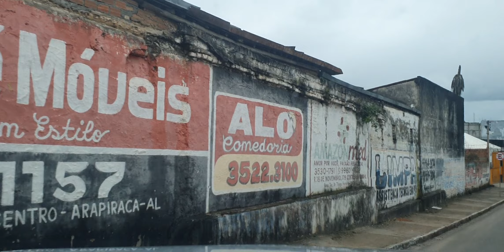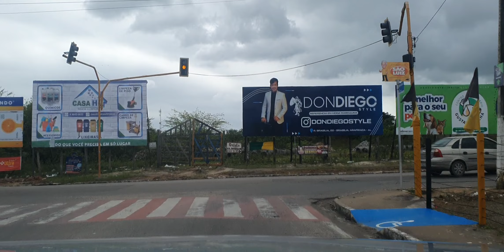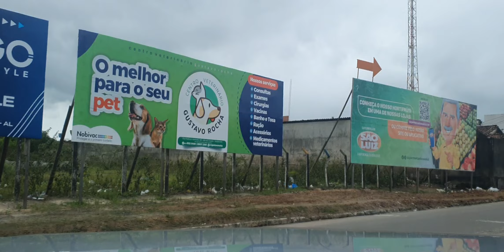Arapiraca.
Continuando a nossa viagem pelas Alagoas,  hoje vamos conhecer um pouco mais da cidade de Arapiraca.
Uma cidade muito Grande e desenvolvida.